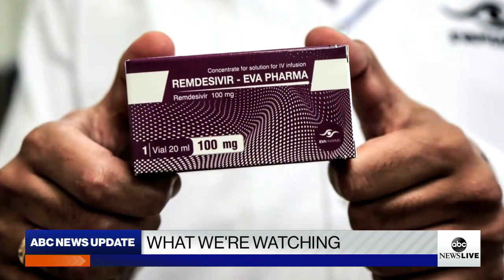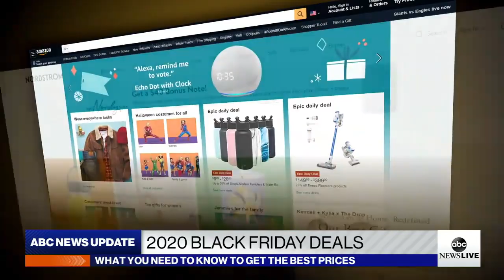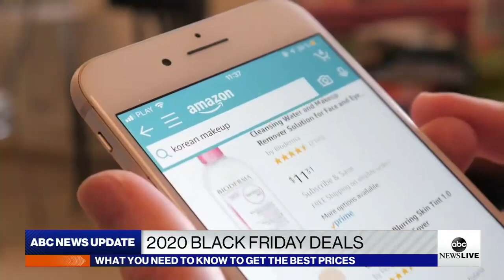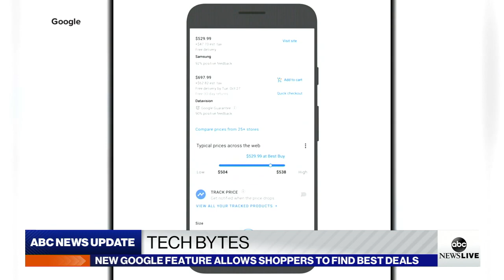ABC News Live Update: COVID-19 on the rise in dozen of states across the country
Plus, the candidates are back on the campaign trail after their final showdown in Thursday's debate, and a new investigation into a Louisville police commander involved in the Breonna Taylor case.